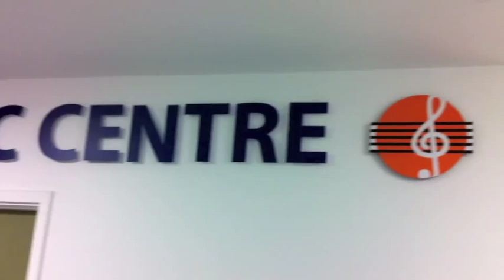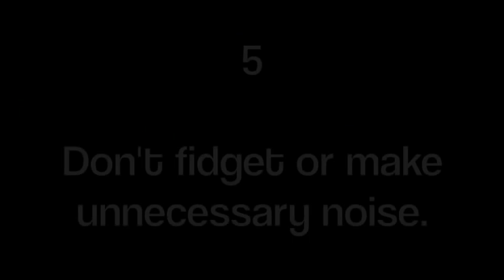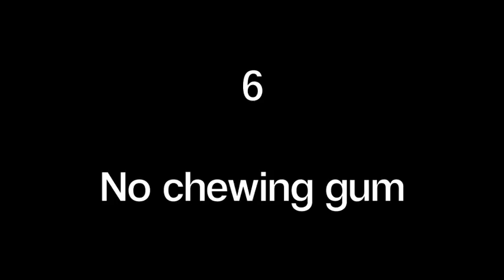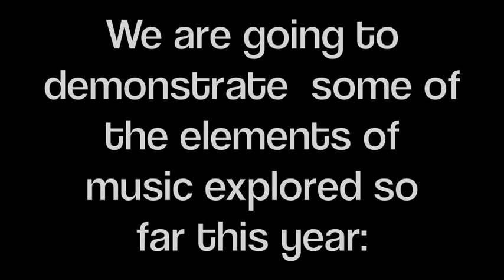Highbury Grove School Year 7 concert etiquette introduction